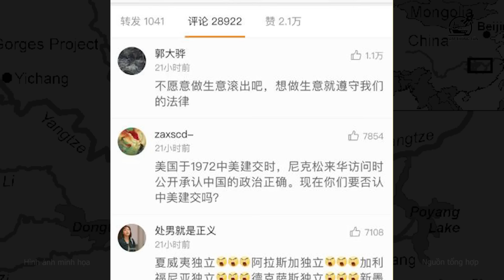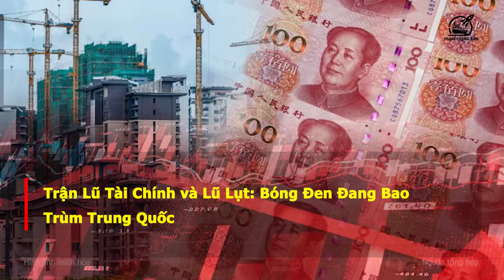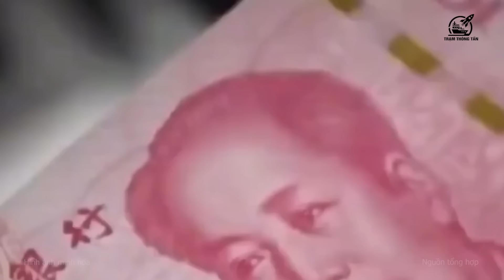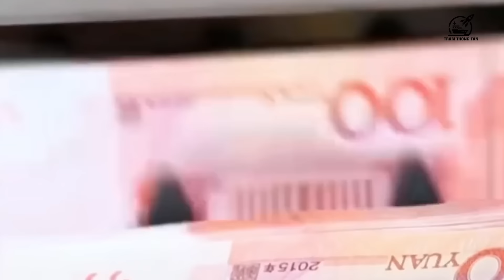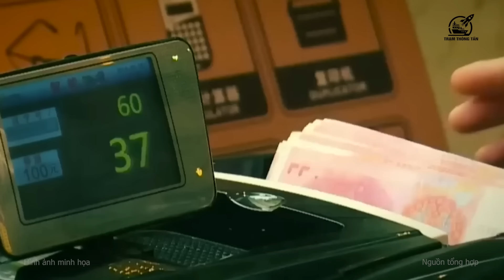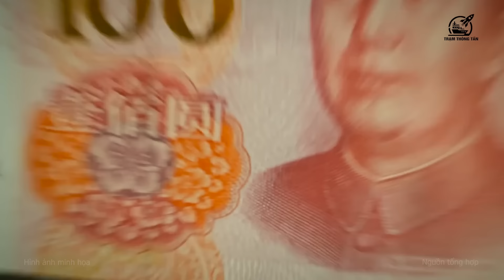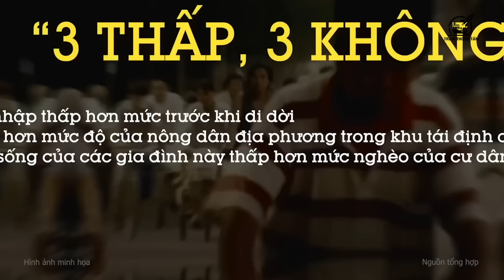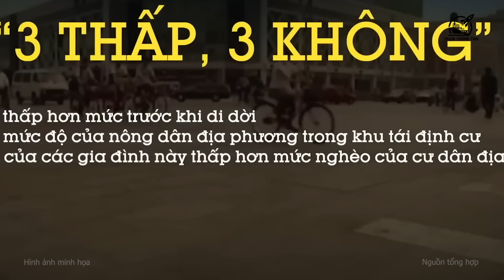Vỡ Đập, Trung Quốc BỊ NHẤN CHÌM Trong Biển Nước - Mẹ Thiên Nhiên Cuồng Nộ hay Do Con Người?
🔥Kính chào quý vị khán giả,
Trạm Thông Tấn là một kênh độc lập, không liên kết với bất kỳ chính phủ, tổ chức chính trị hay đảng phái nào. Các quan điểm và phân tích trên kênh Trạm Thông Tấn thuộc về đội ngũ sản xuất nội dung.
Những thông tin được chúng tôi cung cấp chỉ mang tính chất tham khảo, không cấu thành lời khuyên chính trị hay hành động. Người xem nên tự đánh giá và tham khảo nhiều nguồn thông tin khác nhau trước khi đưa ra quyết định cá nhân.
Chúng tôi cam kết mang đến cho người xem cái nhìn đa chiều và khách quan về các vấn đề địa chính trị, đồng thời khuyến khích sự đối thoại và tìm kiếm giải pháp hòa bình.